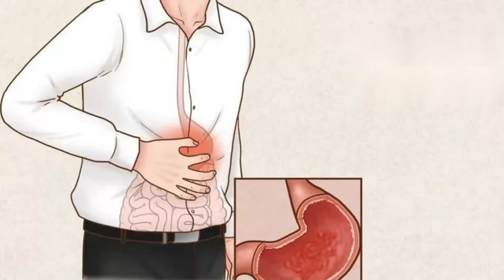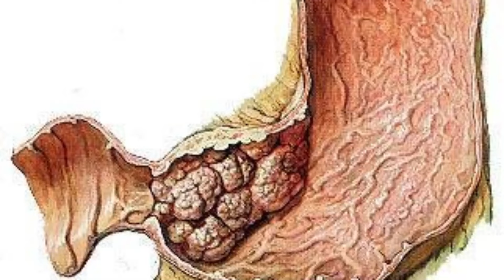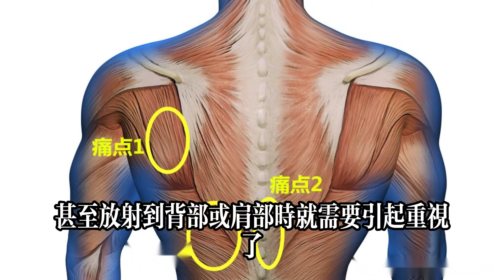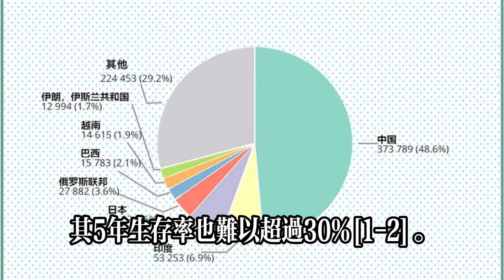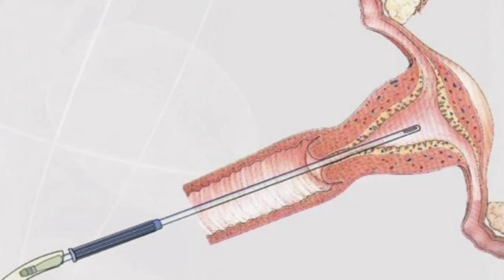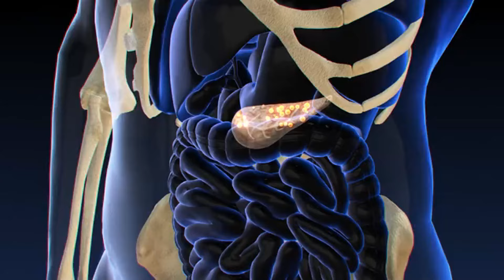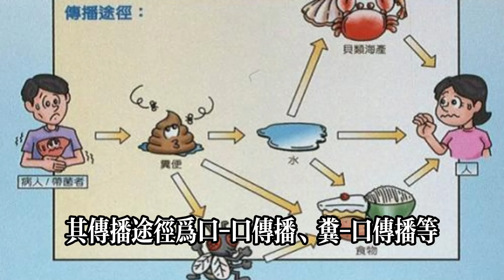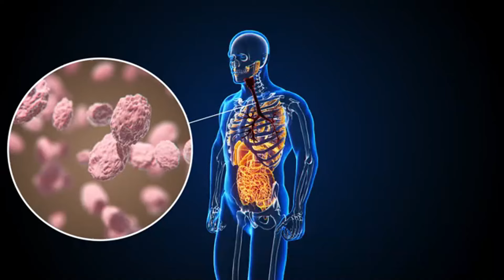胃癌不痛不癢？醫生提醒：飯後如果存在3個表現，建議盡早做胃鏡#健康常識#養生保健#健康#健康飲食